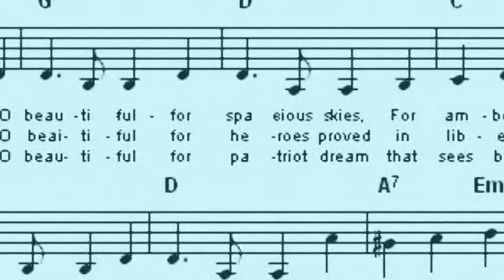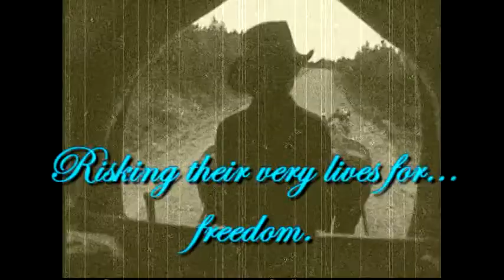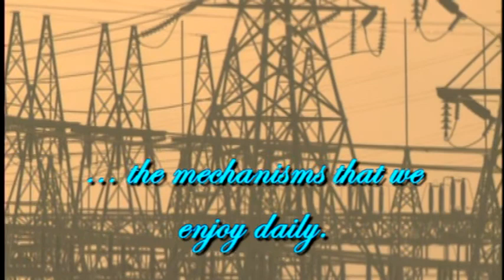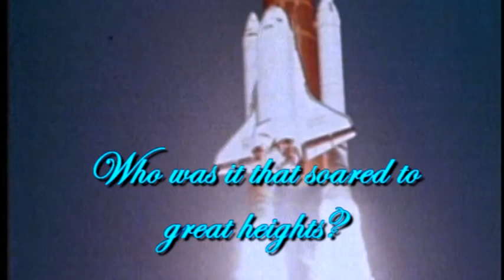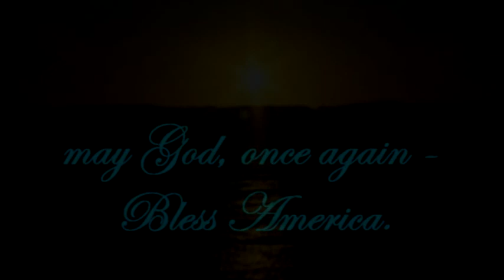America The Beautiful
A tribute to a very fine country - The United States of America